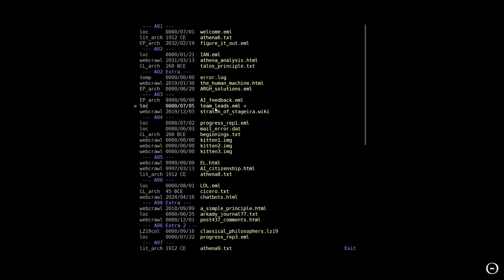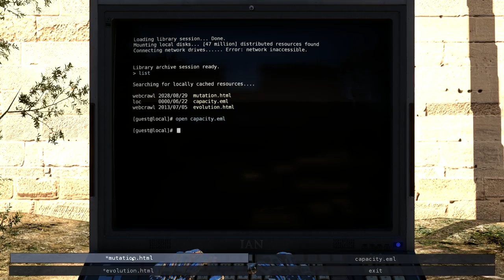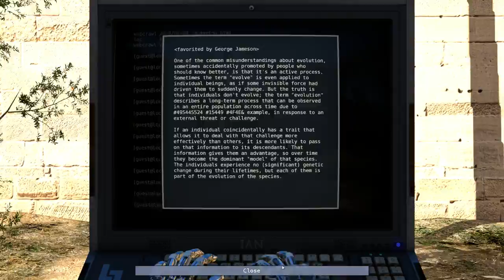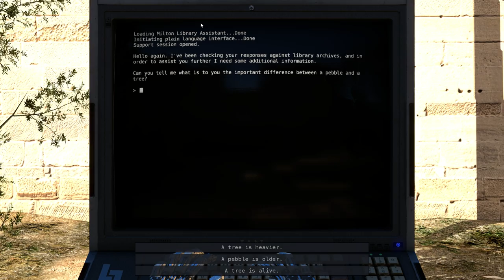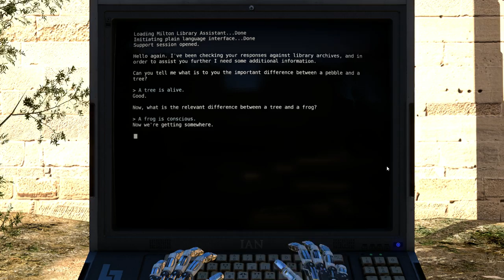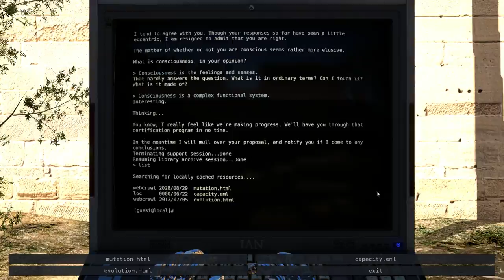The Talos Principle (Ep. 14)